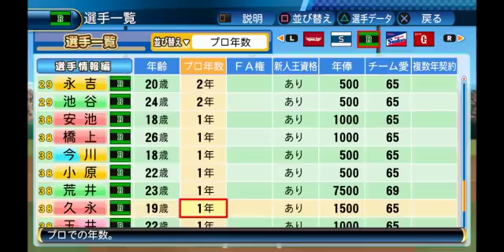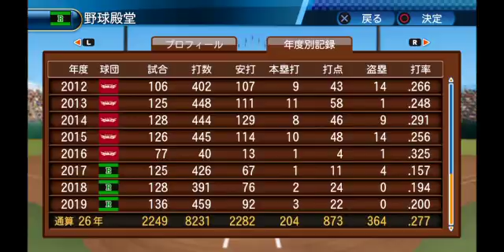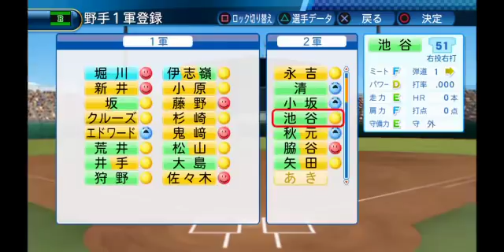【パワプロ2016】ゼロから始めるペナント生活＃２０【実況プレイ】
ペナントの試行錯誤プレイです！